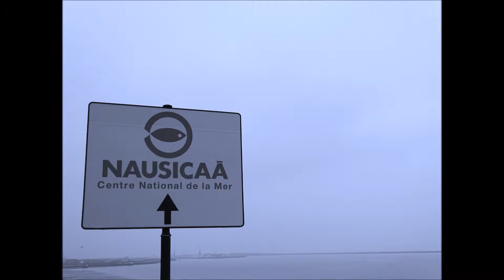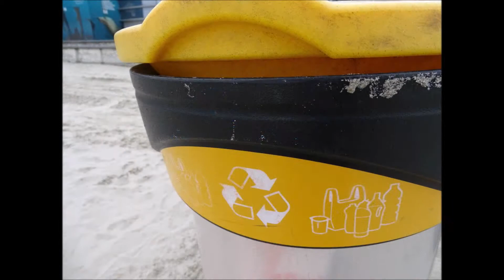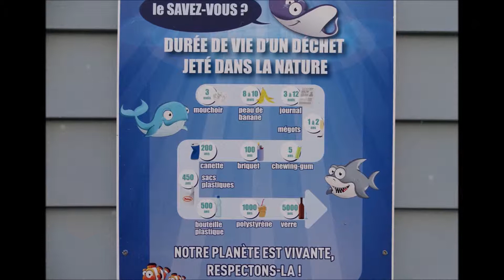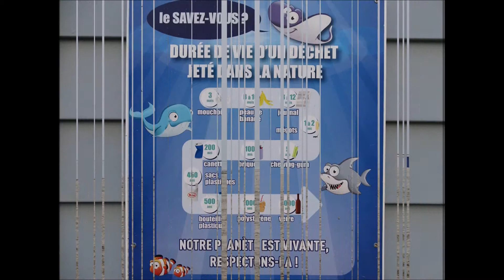Bouteille à la mer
Bouteille à la mer, réalisé par le fil d'Eléa avec famille et amis
(immense merci à eux) pour le festival du film d'animation
de Trélon 2019... et par amour pour la mer
Les voix
Petit bonhomme : Eloïse Vincent
Les pieuvres : Stéphanie Eeckman et Nicolas Rossey
Un chaleureux merci à Nausicaa, centre national de la mer,
pour son accueil.
Ce film a reçu le prix du meilleur film au festival de Trélon (Nord) le 6 avril 2019.